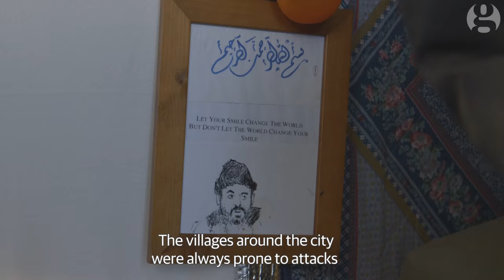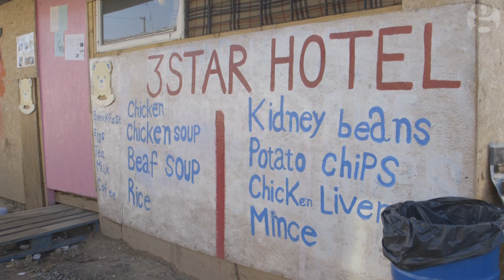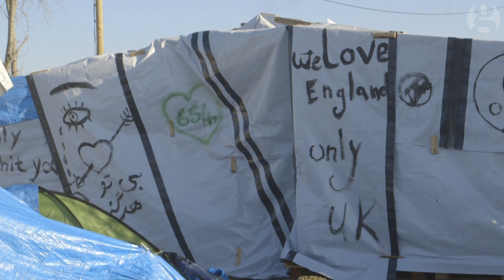Calais: Children risk eviction from refugee camp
Next week the French government plan to demolish the southern section of the Jungle refugee camp, threatening the temporary homes of over 3,000 people. The most vulnerable are the unaccompanied minors, whose sense of family and security is already broken. Amy Lawrence and Max Whittle went to meet some of them.